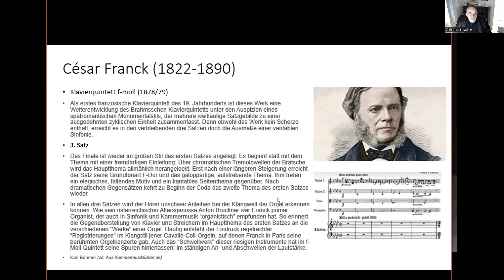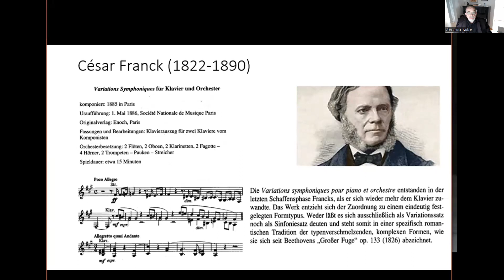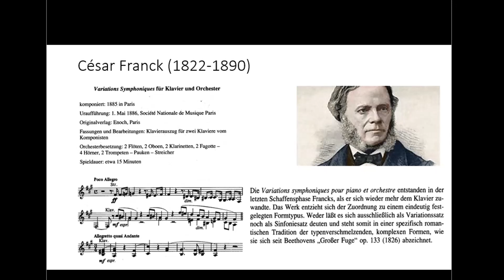07 Franck Variations symphoniques